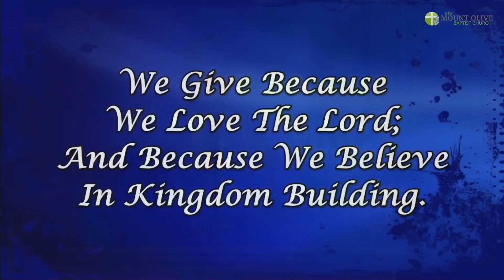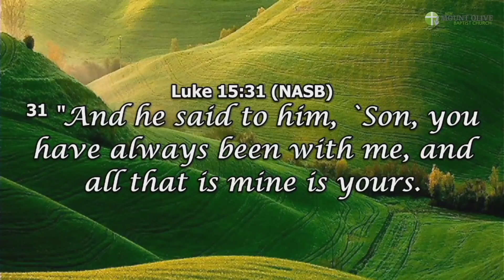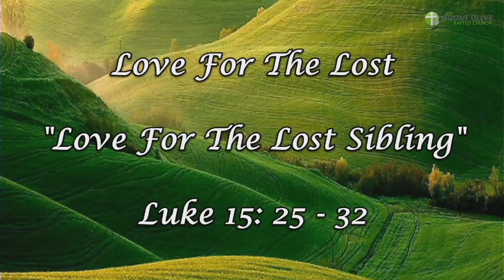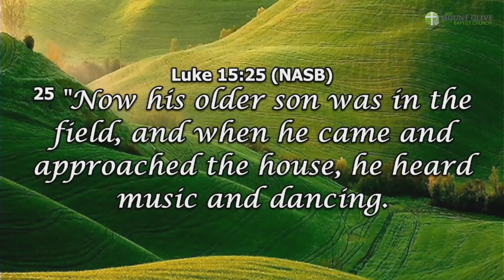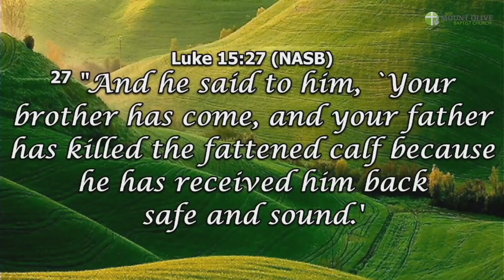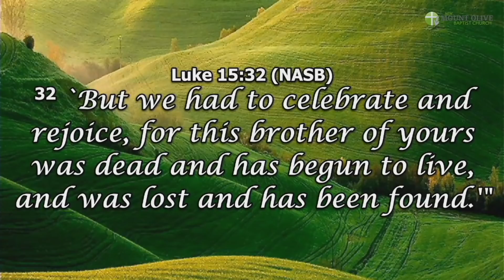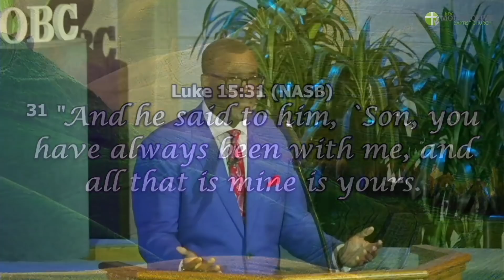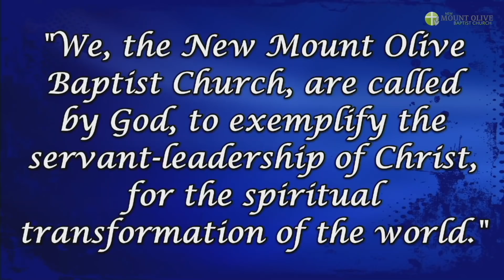Sunday Morning Worship - May 22, 2022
Love for the Lost Sibling
Luke 15:25-32
Series: Love For The Lost
Dr. Marcus D. Davidson